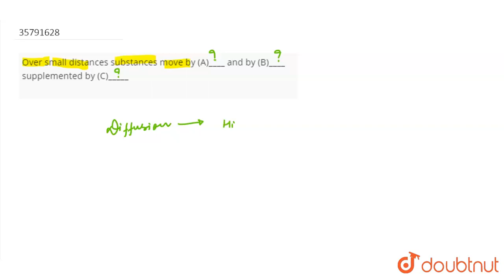Over small distances substances move by (A)____ and by (B)____ supplemented by (C)_____